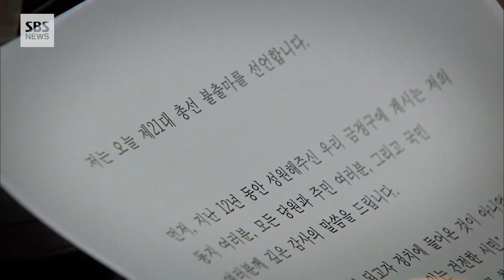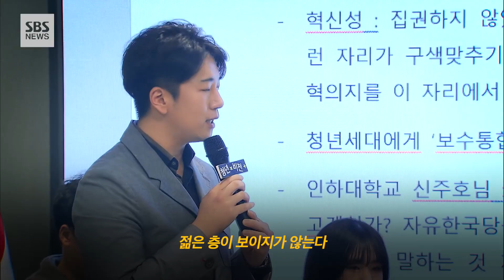'삭발에 단식까지' 황교안의 극한투쟁, 돌파구인가 무리수인가 (하이라이트) / SBS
자유한국당 황교안 대표가 오늘(20일)부터 무기한 단식 투쟁에 돌입했습니다.
여권의 패스트트랙(신속처리안건) 강행 기류와 경제 및 외교.안보 등 총체적인 국정 실패에 대한 항의 차원인 것으로 알려졌는데요.
지난 9월 '조국 법무부 장관 파면'을 촉구하며 제1야당 대표로서는 처음으로 대정부 투쟁 삭발을 한 뒤 2개월 여 만에 단식 농성에 나서며 투쟁 강도를 끌어올린 겁니다.